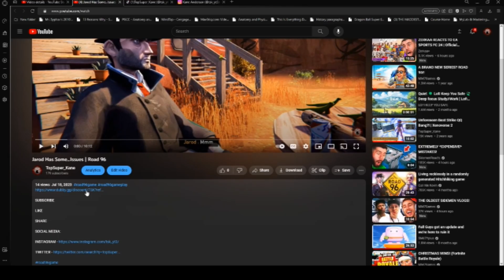Must.Protect..Earth... | Xenoverse 2 Modded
TopSuper_Kane is a participant in the GoAffPro Affiliate Program, an affiliate advertising program designed to provide a means for sites to earn advertising fees by advertising and linking to the partner site.